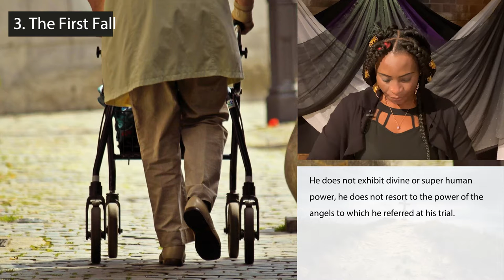Stations of the Cross: Station 3